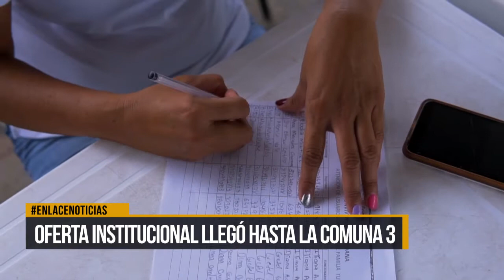Oferta institucional llegó hasta la comuna 3